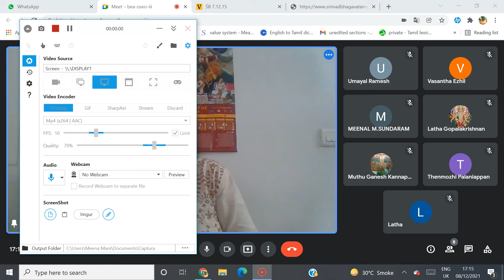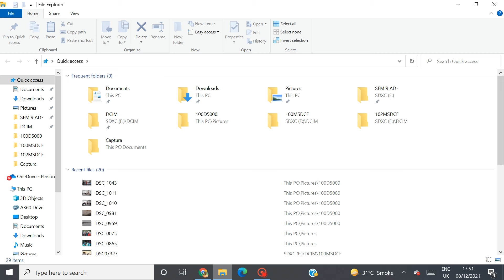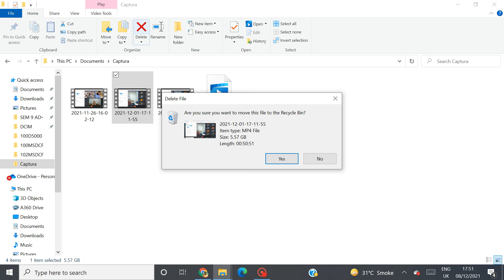Bhagavad-Gita As It Is sloka 9.30